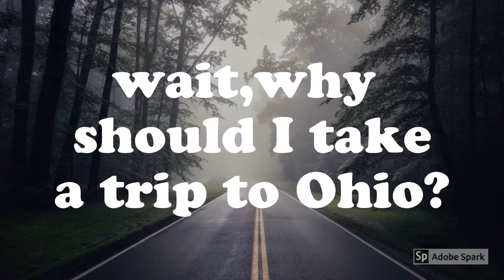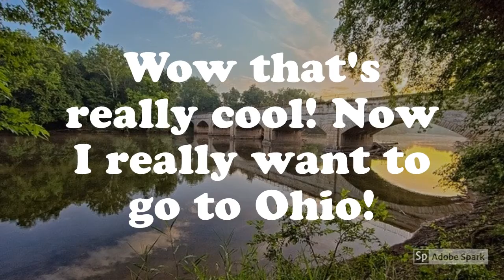17. Ohio Commercial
Students in my room created commercials for Ohio on their landforms during the 2019/2020 school year.